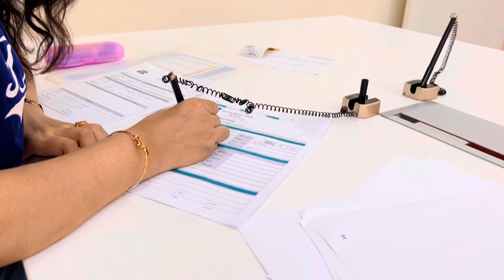Top Schools and school fees in Dubai | Dubai changes kids | Vlog# 171 | HD Vlogs😊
Hey guys,

Welcome all to Humari Duniya 😊❤️

Haste rahiye sabko hasate rahiyeeeeeeeee…..😄😄😄😄😄😄

Lots of love from Humari Duniya 😊❤️